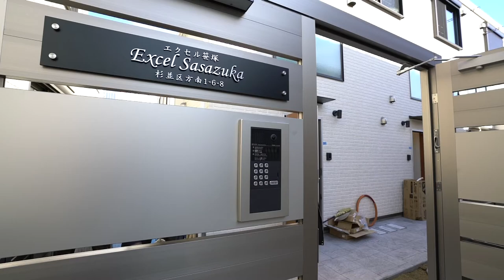オシャアパート！ 2019年12月竣工！【J's movie】京王線 笹塚駅 徒歩10分の新築デザイナーズロフトアパートメント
『こんな物件を待ってたんだ』

使用面積約41.7㎡（ロフト約12.1㎡含む）
2Fで一番広いお部屋！
笹塚・代田橋が利用出来る非常に便利な立地の新築デザイナーズ。
充実した設備が魅力です。カップルでも単身者でも楽しめる住空間。ぜひ一度ご覧下さい。

こんにちは！